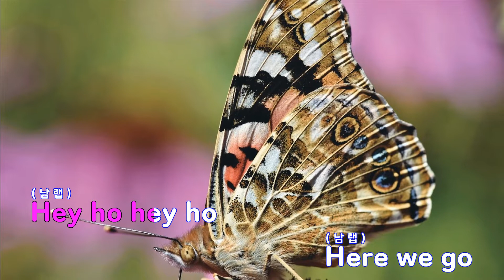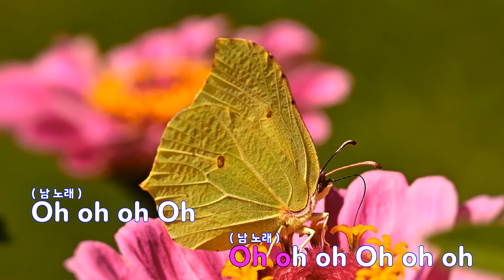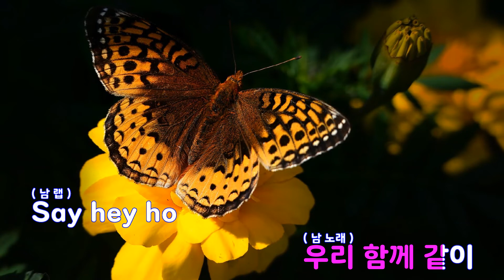[은성 반주기] 쿵짝 - 원투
쿵짝 - 원투
작사 ː 박장근, 작곡 ː 김건우